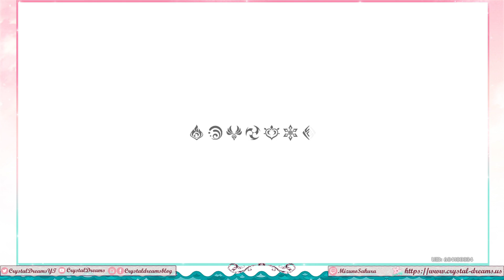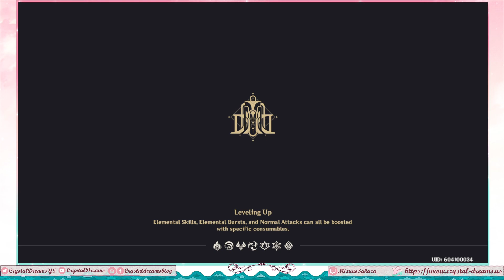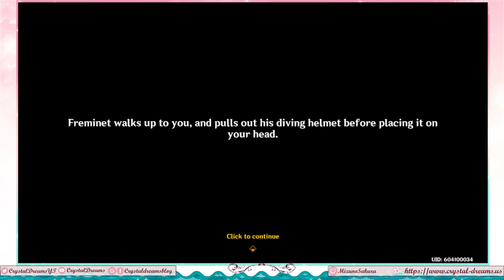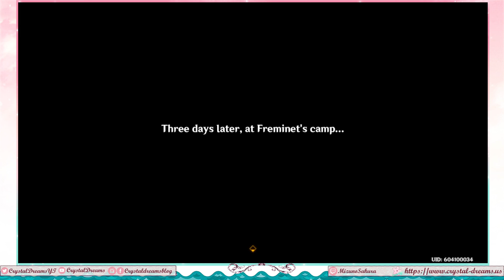Genshin Impact - The ending of the Camera event + Thelxie's Fantastic Adventures Phase 3 (Part 441)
Didn't expect an end cutscene for the last event to hit the same time as the ending to this one... Anyway, Genshin once again makes me cry because despite translating the morse code and feeling like there would be a twist, I wasn't expecting it to be that one T~T

0:00 - Paimon's commentary for both events ending
0:55 - Graph Adversarial Technology Experiment Log ending
11:50 - Thelxie's Fantastic Adventures Miraculous Crown (Part 3)
37:52 - Purgation Counterstrike Stage V
44:53 - Teapot Placement